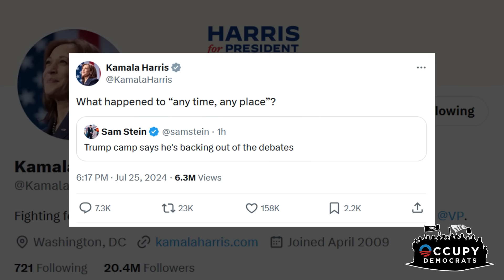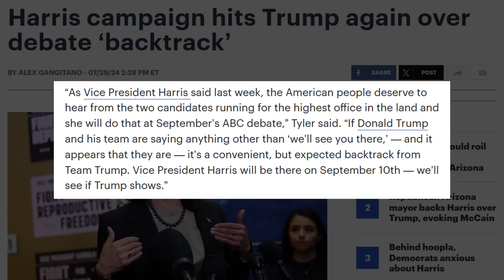Kamala CALLS Trump's Debate BLUFF With BRUTAL Challenge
Kamala Harris just called Donald Trump’s debate bluff in the best way possible. Now, Trump is caught in between a rock and a very hard place… ￼